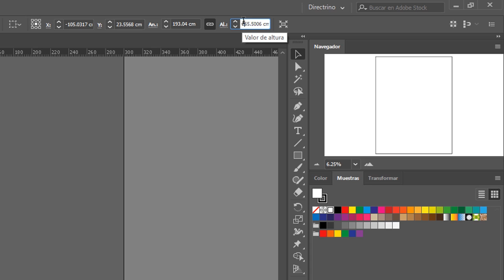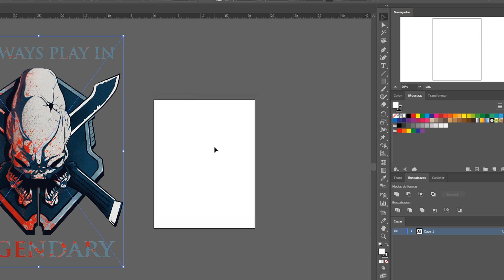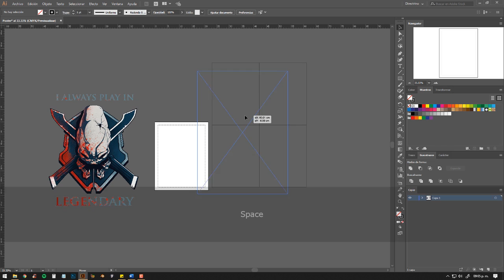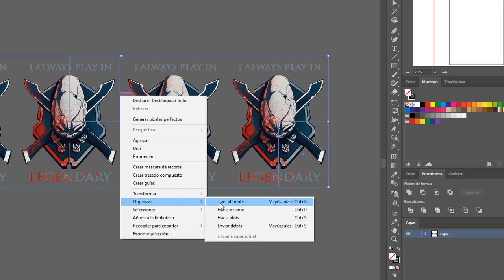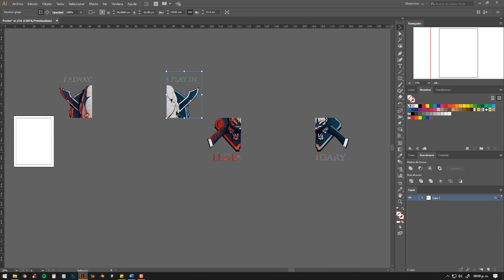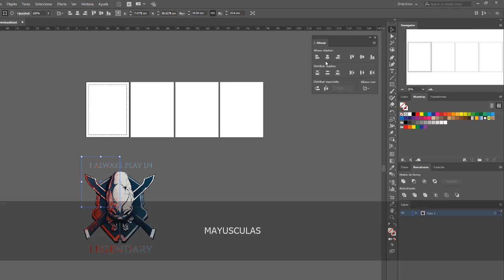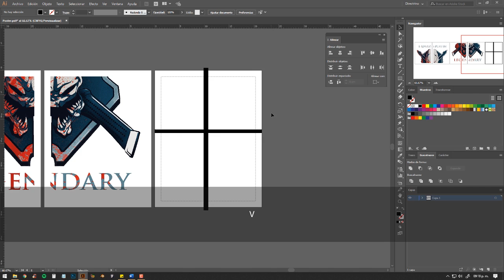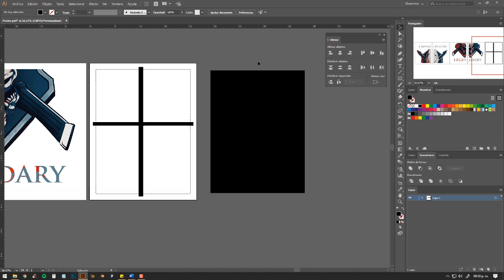🍕Como imprimir POSTER en varias HOJAS - Como DIVIDIR una IMAGEN en Illustrator cc2018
Registrate a esta clase GRATUITA para que entiendas de una vez por todas cómo funciona Adobe Illustrator a través de un ejercicio 100% práctico en el que aprenderás cómo moverte con fluidez dentro del programa, vas a vectorizar tu primer logo desde cero y crearás una publicación para redes sociales paso a paso.